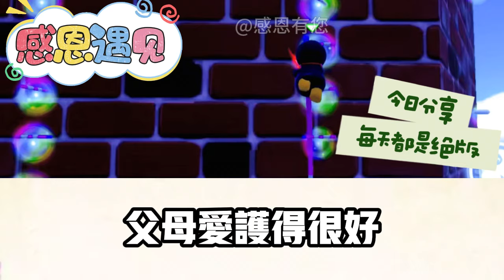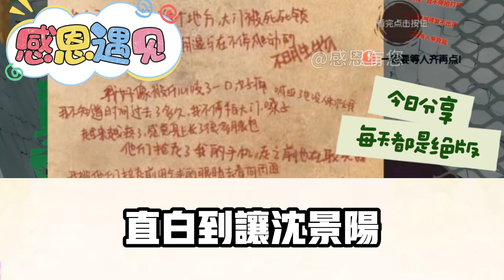《闪婚总裁》第01集： 訂婚宴當晚，我和閨蜜同時掉進海裡，未婚夫跳下海裡游向她，我閉上眼沉沉地墜入深海，瞬間被冰冷的海水吞沒……戀愛